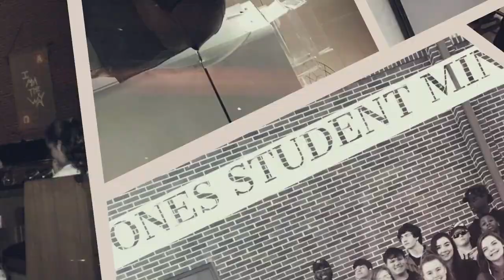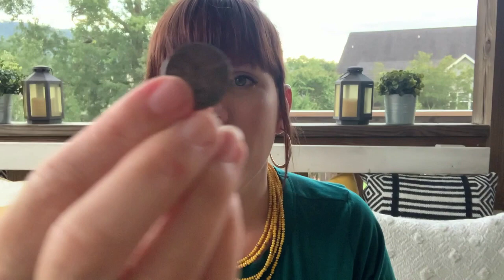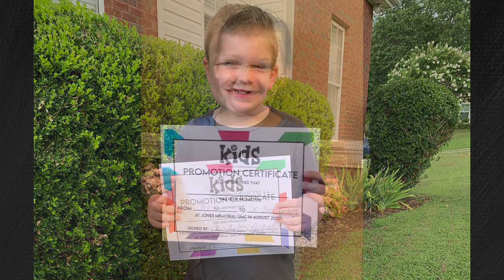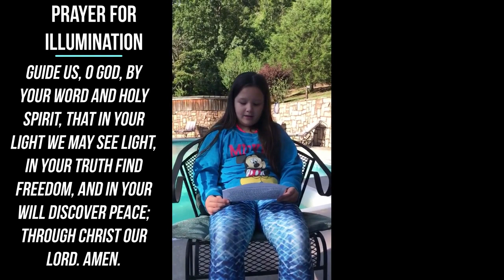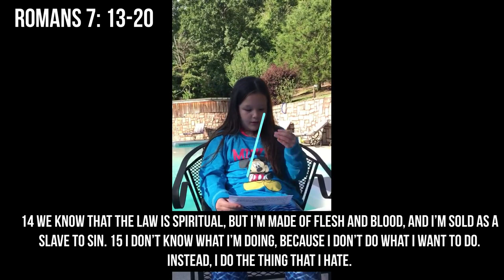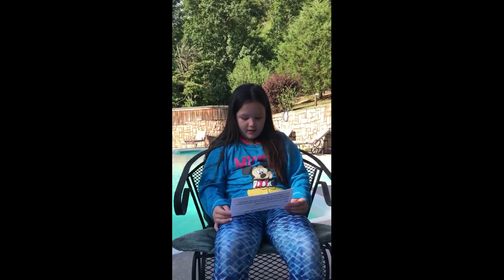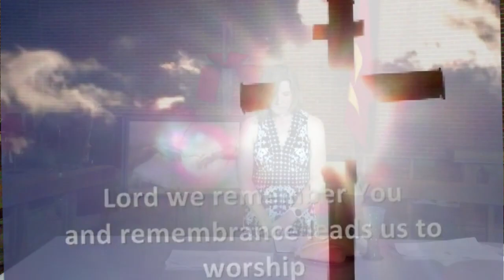Online Worship, 8-2-2020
"What a Mess!" - Rev. Clair Sauer